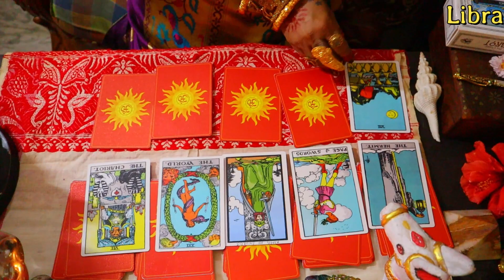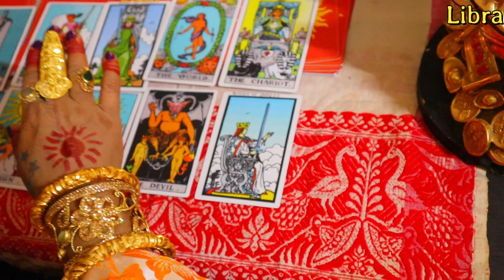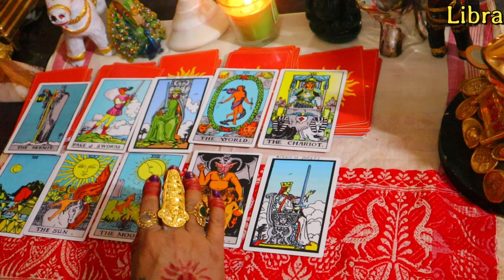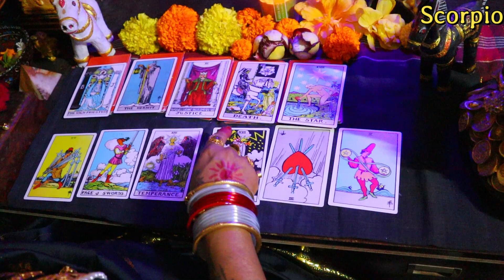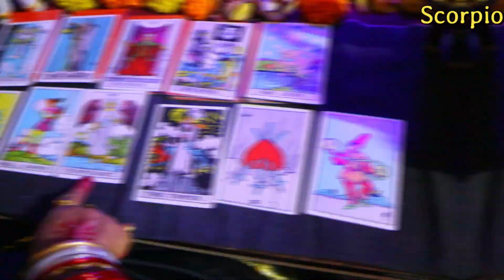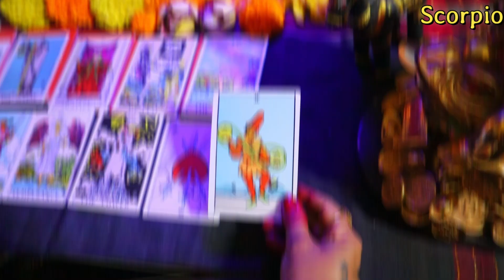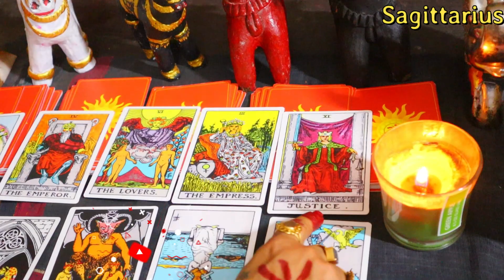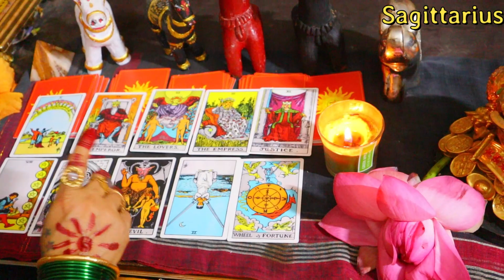Dr. Jayanti Mohapatra || Libra-Scorpio-Sagittarius || Tarot 2023